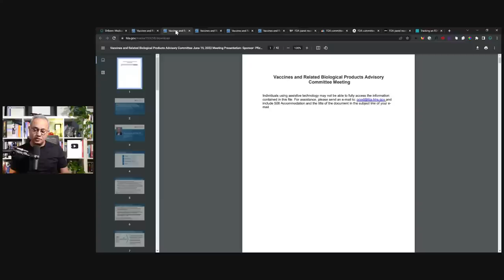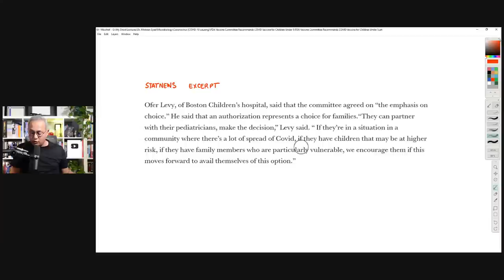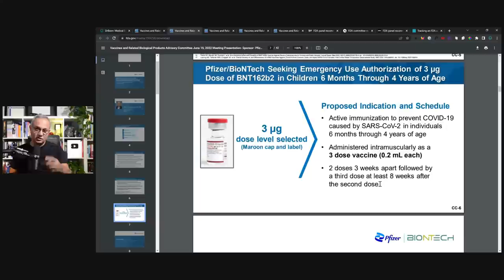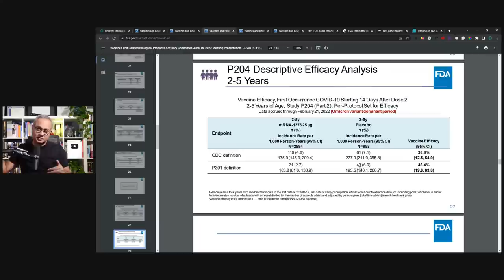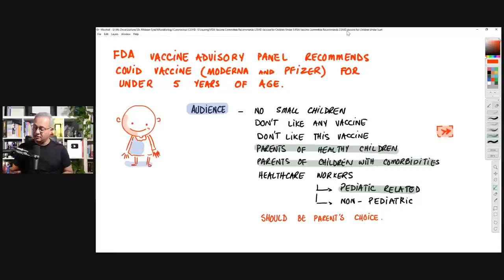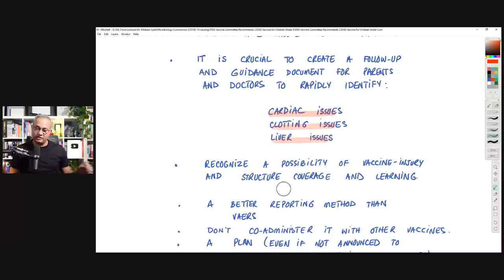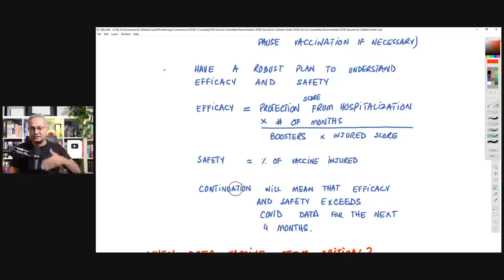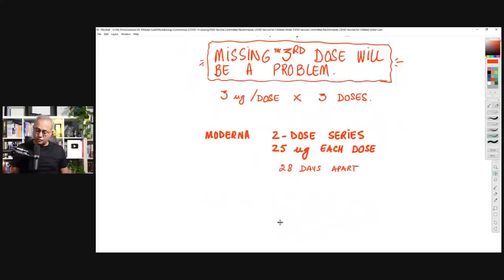FDA Vaccine Committee Recommends COVID Vaccine for Children Under 5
URL list from Wednesday, Jun. 15 2022

FDA panel recommends authorizing COVID-19 vaccines for children under 5  | AHA News

FDA committee recommends Moderna two-dose Covid vaccine for kids ages 6 to 17

FDA committee recommends COVID shots for kids as young as 6 months

FDA panel recommends authorizing Moderna, Pfizer shots for youngest kids - ABC News

Tracking an FDA advisory panel meeting on Covid vaccines in children